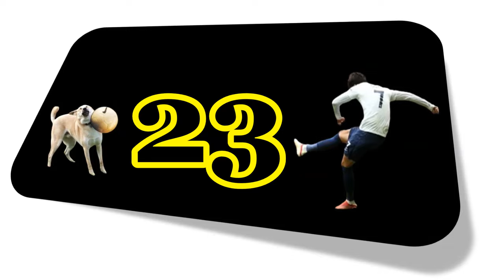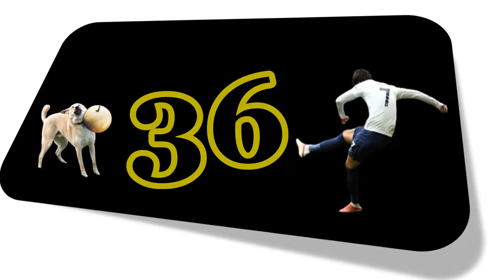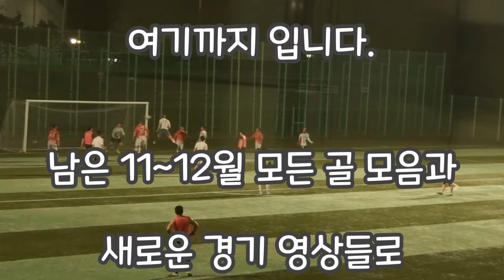2023년 8~10월 모든 골 모음(41골)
2023년 8~10월 모든 골 모음(41골)

완도군 축구전용구장 야간 축구 빙그레 FC 라떼 아재들 볼돌리기 알까기 골대맞추기 장년부 실버부
오도로 멤버 뚱보 미드필더 성질 무서운 은퇴한 여자축구선수 욕벌칙 필드에서 산책 신화FC 상황봉FC
티키타카 하이애나 배불뚝이 아재 인자기급 위치선정 군외FC 해신FC 완도중 스마트치유센터 불목리
Wando-gun soccer field Night soccer Binggrae FC Latte guys Spin the ball and hit the goal post
Odoro member Fat midfielder Temperament Terrible Retired female soccer player Swearing Penalty Walking on the
field Smart Healing Center Shinhwa FC Sanghwangbong FC
Tikitaka Hyena Fat Man Inzagi-class Location Selection Gunoe FC Haesin FC Wando Middle School

Free Music for Videos ?? Music by Zight - Everybody Keep Running (A Runner of the Marathon)
Free Music for Videos ?? Music by Wade Graves, Animus Volt - Runaway
Free Music for Videos ?? Music by Boyu - Sapphire Eyes
Free Music for Videos ?? Music by Exit - Material
Free Music for Videos ?? Music by Jordi Martijnse - Hyperspace